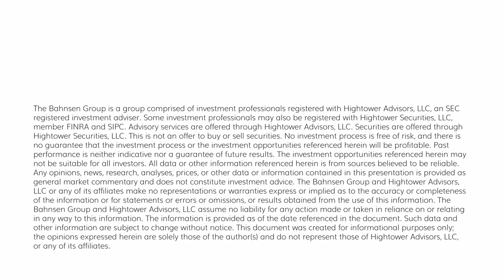Dividend Cafe - Looming Problems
The right thing to do with Dividend Cafe the weekend USC football season is beginning is just replay last year’s edition over and over again, one of my favorite Dividend Cafes of all time …  But alas, I have never rehashed old material for a Dividend Cafe since this weekly writing began in September of 2008 and I won’t start now.  Fresh and new every week is the commitment, so fresh and new you shall receive (no matter how much Fight On it sometimes entails).